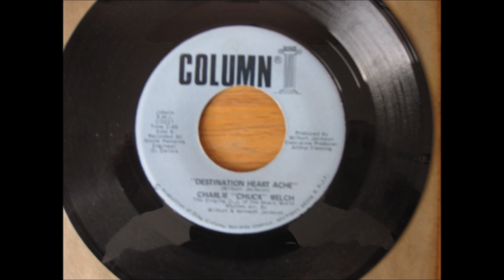Charlie Chuck Welch Destination Heart Ache Column